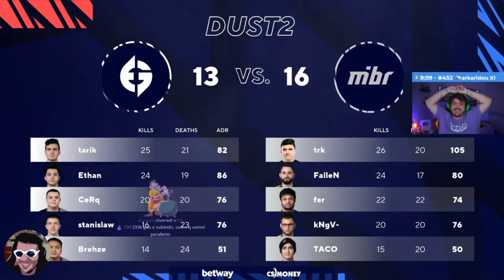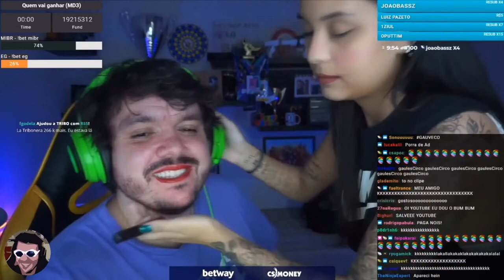Final do jogo da MIBR, entrevista do Fallen e Batom